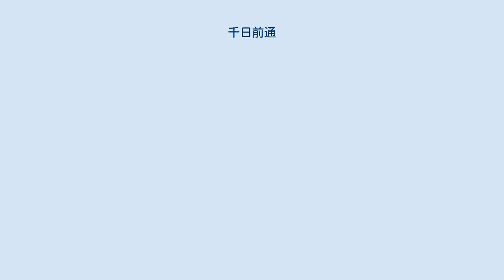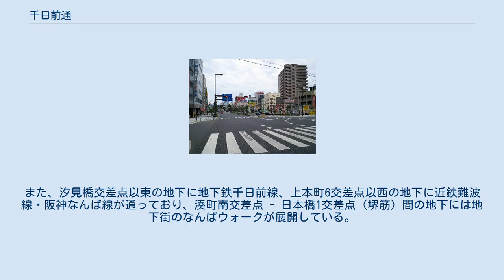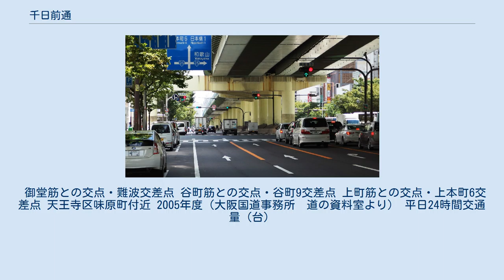千日前通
千日前通（せんにちまえどおり）は、大阪府大阪市を東西に走る幹線道路の愛称。
 上本町6交差点付近を西方向に望む 区間は大正橋交差点（大正通）から新深江交差点（大阪内環状線）までの約7.2km。
難波交差点（御堂筋）以西は大阪市道難波境川線、以東は大阪府道702号大阪枚岡奈良線のそれぞれ一部区間にあたり、今里交差点（今里筋）以東は国道308号と重複する。
 上本町6交差点（上町筋）以西は、1912年に発生した南の大火による焼け跡の利用および幸町の南を東西に流れていた桜川の埋立によって、1915年に大阪市電九条高津線が通る幅員12間（約22m）の道路として誕生した。
その後も大阪市電の敷設によって東伸し、1925年に上本町下味原町線が下味原交差点（玉造筋）まで、1927年に鶴橋線が今里交差点まで開通した。
今里交差点以東は十大放射路線のひとつである府道大阪枚岡線として整備された。
 大阪市電は1969年に廃止されたが、翌1970年には万博関連事業の一環として、大正橋東詰 - 上本町6交差点間が湊町駅（現・JR難波駅）構内を除いて幅員50mに拡幅された。
現在の湊町西交差点 - 湊町南交差点（四つ橋筋）間に湊町駅が位置していたため、道頓堀川南岸へ迂回する12間幅の未改良区間がその後もしばらく残っていたが、1989年末の湊町駅移転により解消されている。
また、上本町6交差点 - 下味原交差点間は幅員40mに拡幅されている。
 汐見橋交差点（新なにわ筋） - 下寺町交差点（松屋町筋）間は高架上に阪神高速15号堺線が通っている。
また、汐見橋交差点以東の地下に地下鉄千日前線、上本町6交差点以西の地下に近鉄難波線・阪神なんば線が通っており、湊町南交差点 - 日本橋1交差点（堺筋）間の地下には地下街のなんばウォークが展開している。
 下味原交差点以西が主に片側3車線の6車線道路、以東が片側2車線の4車線道路である。
難波交差点付近から日本橋1交差点付近にかけては違法駐車およびタクシーの二重・三重駐車によって、鶴橋駅付近は違法駐輪によって車線が塞がれて渋滞がよく発生する。
また、五差路の今里交差点は渋滞が慢性化している。
 御堂筋との交点・難波交差点 谷町筋との交点・谷町9交差点 上町筋との交点・上本町6交差点 天王寺区味原町付近 2005年度（大阪国道事務所　道の資料室より） 平日24時間交通量（台）